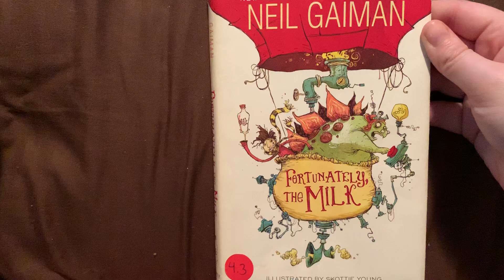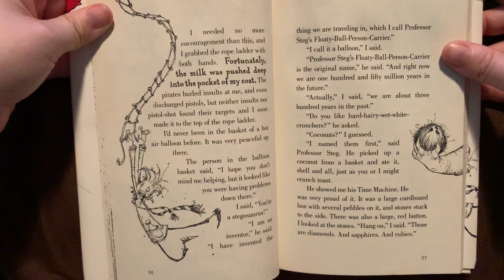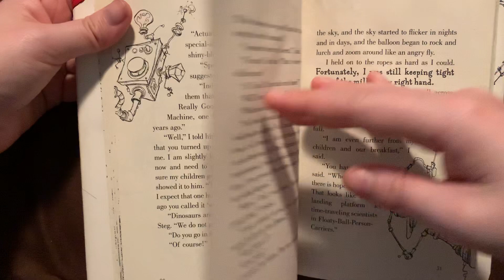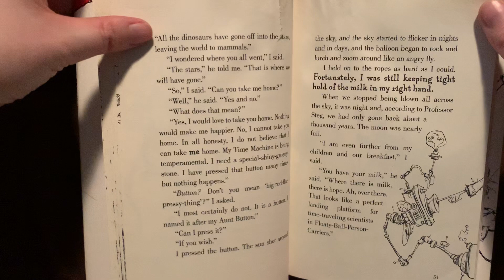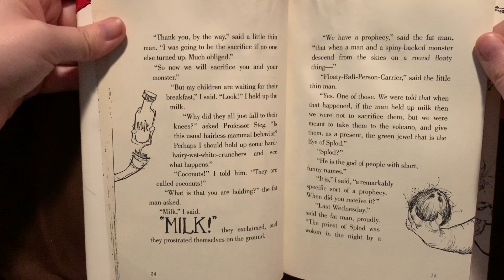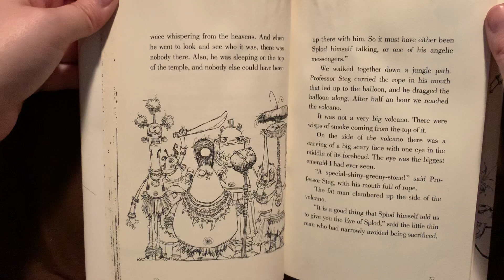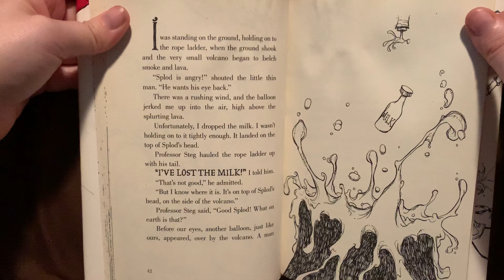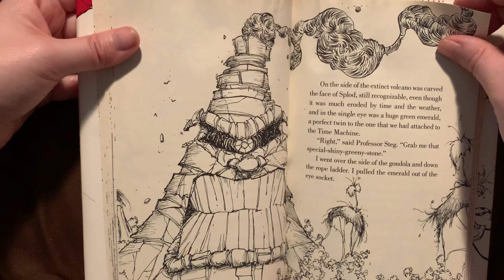Fortunately The Milk by Neil Gaiman part two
Fortunately The Milk
Written by Neil Gaiman
Illustrated by Skottie young
Published 2013
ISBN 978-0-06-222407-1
Pages 26-47